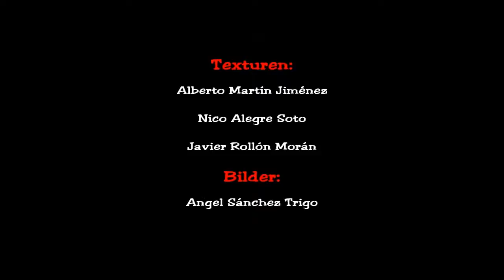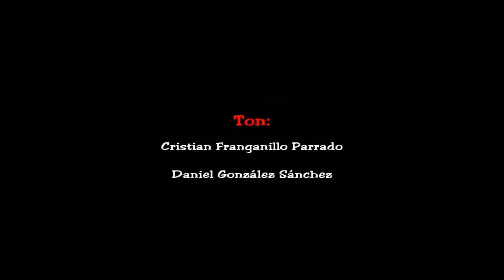Lets Play - The Westerner (Deutsch) [Teil 1]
Willkommen bei meinem nächsten LP. Dieses Mal gehts mit Fenimore Fillmore in den wilden Westen.
Und gleich zu Anfang, schlagen wir üble Raufbolde in die Flucht und bekommen neue Freunde.